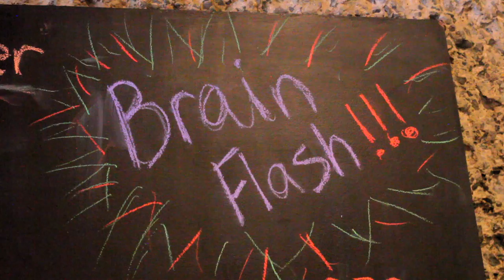Barbican Brainflash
Dr Peter Lovatt teaches strangers at the Barbican how to do a choreographed dance and created a flash mob!

Filmed by Alice Walker-Mitchell and Calum Bowen
Edited by Alice Walker-Mitchell and James Dingle